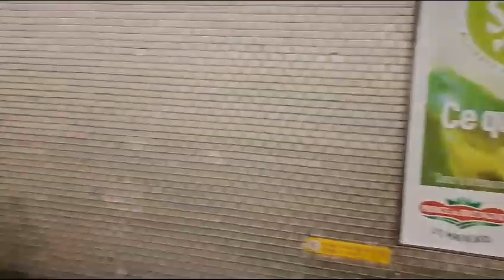[Paris]Métro 10- MF67- Église d'Auteuil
Départ d'une MF67 n °2037 à Église d'Auteuil